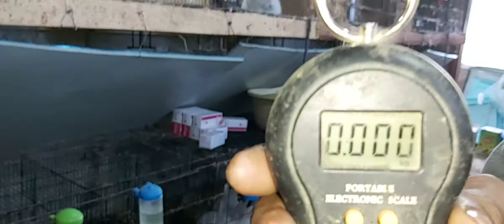Newzealand white Rabbit Farming weight information